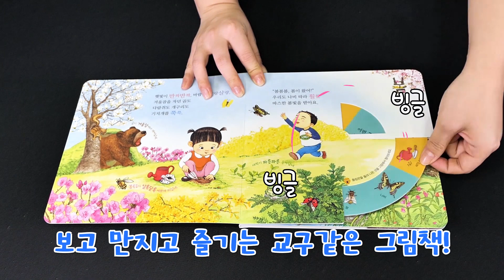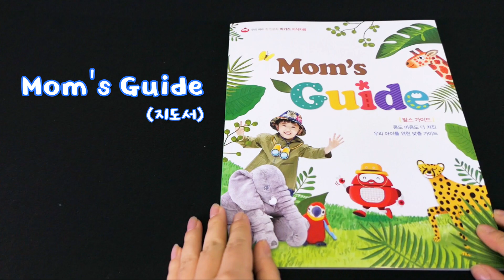빅키즈지식자람ㅣ빅키즈시리즈ㅣ리틀천재ㅣ언박싱ㅣ지식그림책ㅣ우리 아이 첫 인문학 프로그램